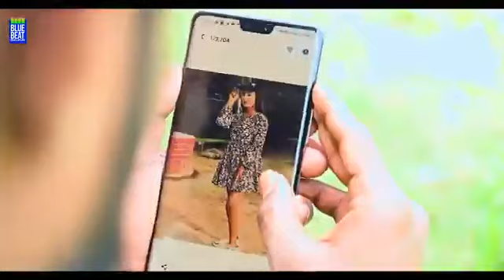Raj _दिवाना Ft- Mani Meraj Mukesh Yadav Deewana bhojpuri video song 2023